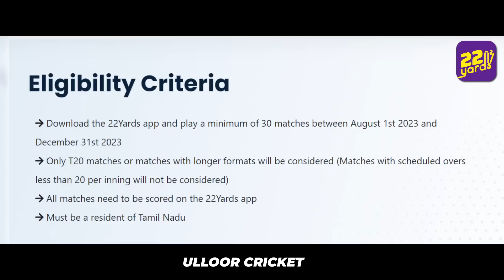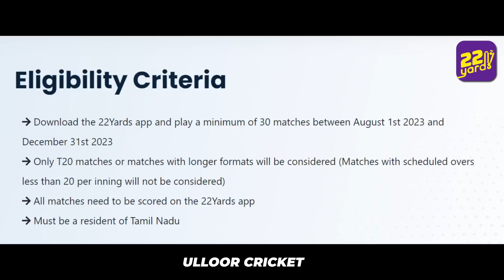Want to play in TNPL? Great Initiative by 22Yards! @_22yards | wildcard to TNPL | indvswi t20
22Yards Talent Hunt is your wild card to TNPL. You can play wherever you are, be it
with a leather ball or tennis ball, be it a local tournament or a practice match. All you
have to do is play and score on the 22Yards app between August 1st and December
31st 2023.
What do you get?
1. Opportunity to play for a TNPL team.
2. Become a Nets Bowler for a TNPL team.
3. Travel with a TNPL team for a season.
4. Get trained by TNPL coaches.
This opportunity can change your life!